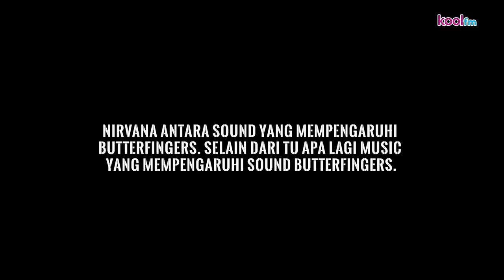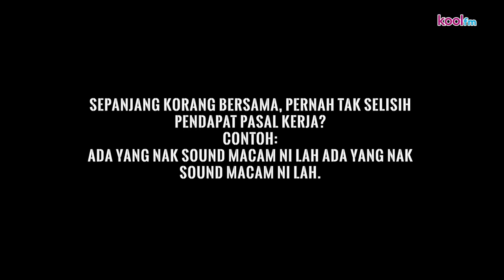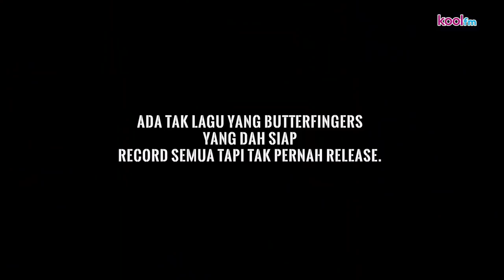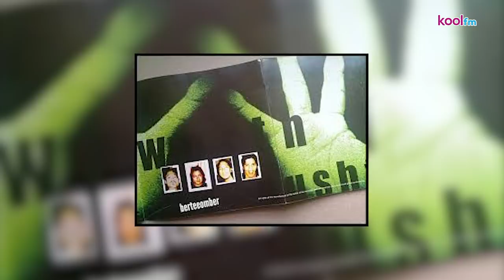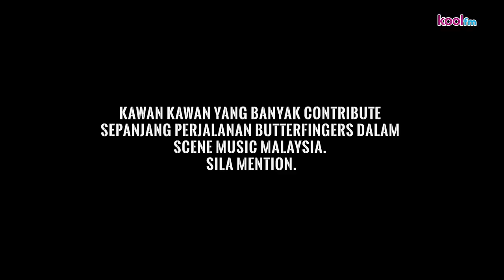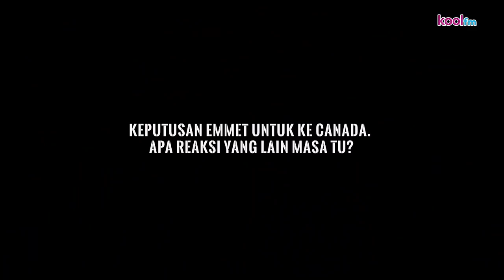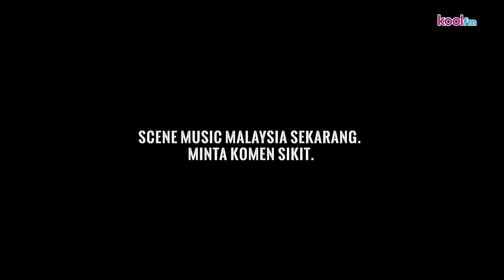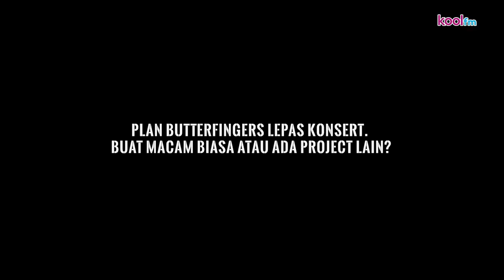Perjalanan Butterfingers Dalam Scene Muzik Malaysia